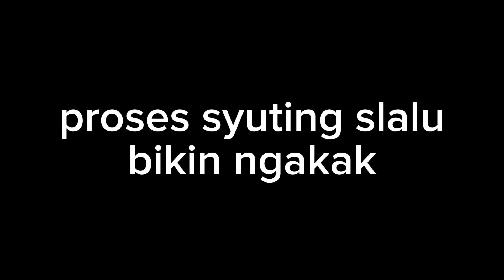BTS,zombine bikin ketawa mulu-arekbudoyo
proses syuting

BOPO DEWA DI SERANG BANTENG SURO YANG MENYERUPAI ZOMBI